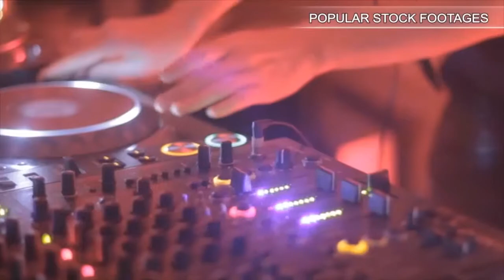Witch Burn 03. Stock Footage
You have watched Witch Burn 03. Stock Footage"